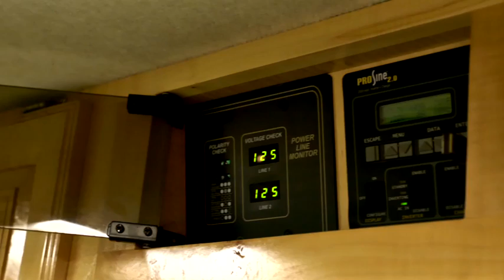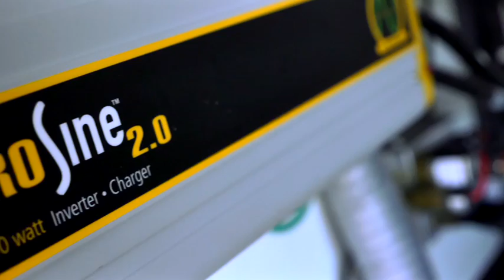Motorhomes of Texas- 2004 FORETRAVEL U270 C1623 SOLD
SOLD

Light Maple cabinets in this 36' Foretravel lightens the interior and gives it the spacious feel of a much larger home. Shorter turn radius make this luxury coach easier to maneuver into and out of those tighter spaces you find on the back roads. Shorter in this case does not translate to less luxury. This one has all the amenities you expect in a pre-owned luxury motorhome from Motorhomes Of Texas and Foretravel.